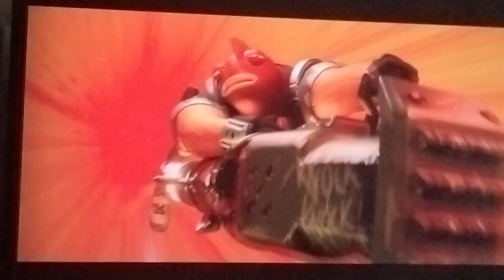Last Resort: Season 4 Teaser (full video)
Fortnite
Fortnite teaser
fortnite season
Fortnite chapter